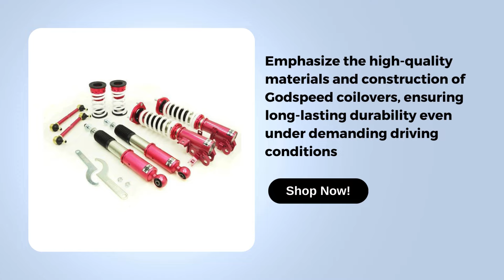Godspeed Coilovers : The Performance Revolution - Driven By Style LLC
Unlock a new realm of automotive performance with Godspeed coilovers. Delve into the world of precision engineering and dynamic control as we unveil the power behind Godspeed coilovers. From the racetrack to the open road, experience unmatched handling and comfort with every twist and turn.
Whether you crave adrenaline-pumping track days or smooth city cruising, Godspeed coilovers elevate your drive to unprecedented levels. Don't just drive – dominate the road with Godspeed coilovers.

Driven By Style is an automotive upgrades distribution network, automotive parts retailer and customization shop.🚗🏎️🚓